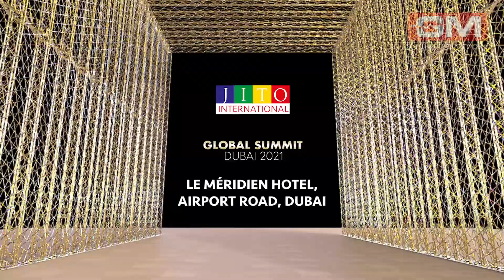GM at JITO Global Summit UAE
Here's GM looking forward to weaving credible network of businesses with extraordinary entities across the world. Witness unparalleled vision, passion, creativity and innovation at the grand JITO Global Summit 2021, Dubai.